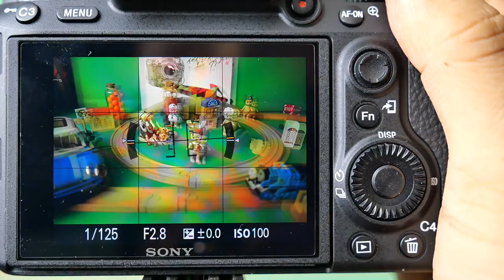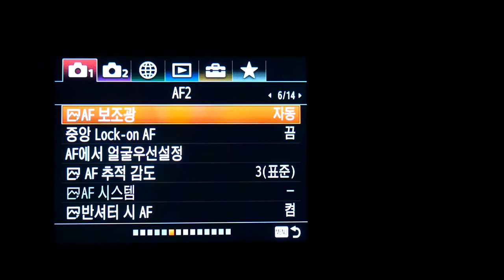SAMYANG AF24mm F2 8 FE indoorAF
*팝코넷에서 SAMYANG AF 24mm F2.8 FE 렌즈로 촬영한 신제품 기능 테스트 영상입니다.